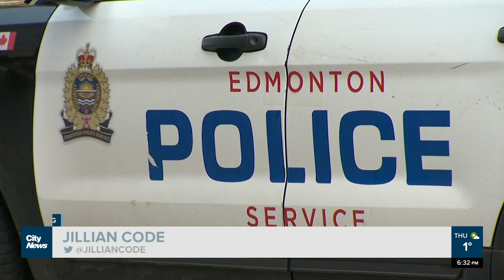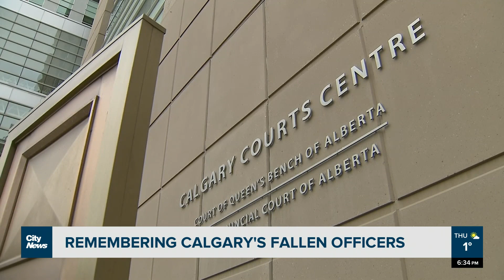Remembering Calgary’s fallen police officers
"They may have been at Andrew’s funeral," the brother of Calgary’s Sgt. Harnett mourns with the Edmonton families experiencing the loss of their loved ones.